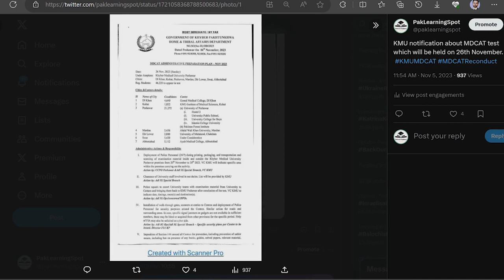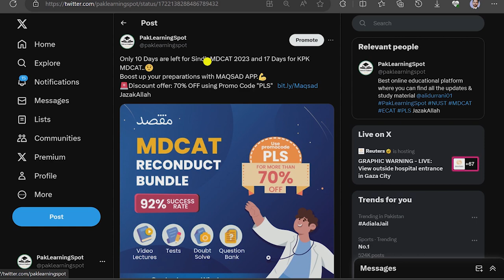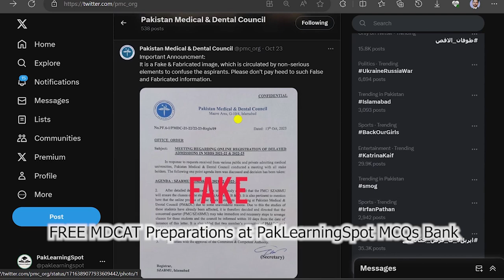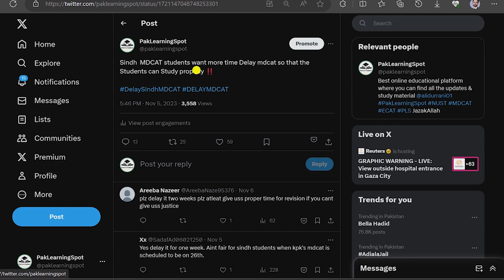MDCAT Reconduct Delay News DUHS Sindh & KPK KMU PMDC Latest Notice Entry Test Preparations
Bismillah

Worried about DUHS Sindh MDCAT & KMU KPK MDCAT Reconduct 2023? We got the solution.
Start your 30 Days Preparations With Maqsad and improve your marks. So don't waste any more time and start your preparation.

For more Details Visit our PakLearningSpot PLS Official Website / PLS PREP

PMDC MDCAT Entry Test 2023 for MBBS and BDS Admissions in Medical and Dental Colleges UHS Lahore SZABMU KMU ETEA KPK JSMU Karachi MDCAT Sindh NUMS entrance test Government/ Public sector Medical Colleges After FSC board exams

We also share the latest updates about Matric FSC Board Exams, Entry test preparations (MDCAT NUMS AKU ECAT NTS), Closing Aggregates, Merit Lists, and Admissions in Universities (NUST FAST UET) and Medical Colleges (UHS KMU SZABMU) in Pakistan

JazakAllah ❤️
PakLearningSpot PLS